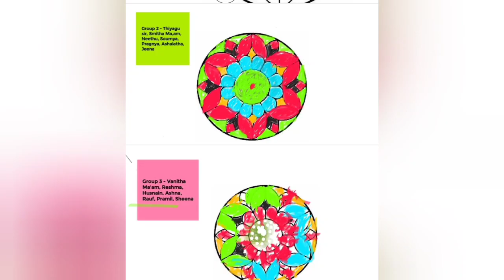Online Onam celebration II OnaMalhar_2021 II Central University of Kerala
Its a photo and video collage video. It is about online onam celebration 🥳🎉.